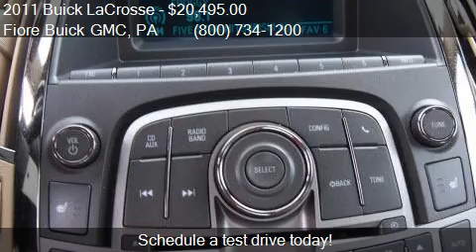2011 Buick LaCrosse CXL 4dr Sedan for sale in Altoona, PA 16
This 2011 Buick LaCrosse CXL 4dr Sedan is for sale in Altoona, PA 16602 at Fiore Buick GMC.
Engine: 6-Cylinder 3.6L
Transmission: Automatic 6-Speed
Color: Gold Mist Metallic
Mileage: 28989
Contact Fiore Buick GMC 808 Logan Blvd Altoona, PA 16602 to test drive this 2011 Buick LaCrosse CXL 4dr Sedan today.